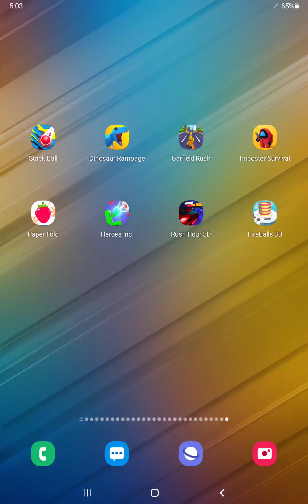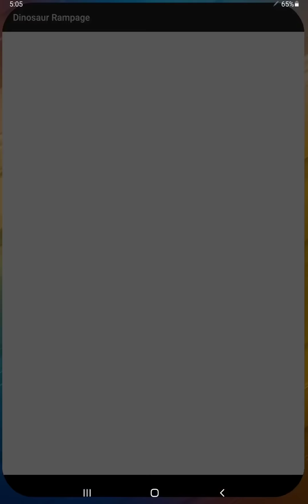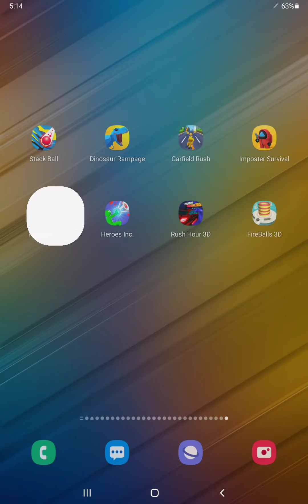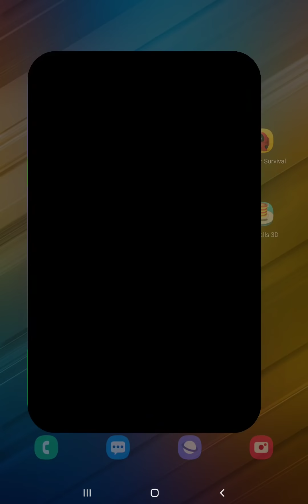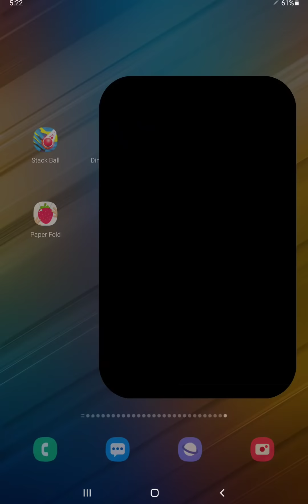Stack Ball,DinoSaur Rampage,Garfield Rush,Imposter Survival,Paper Fold,Heroes Inc,Rush Hour,Fire..